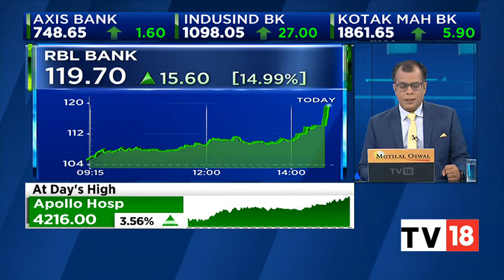Kotak Institutional Equities Maintains Optimistic Outlook On Divi's Labs | NSE Closing Bell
Kotak Institutional Equities maintains an optimistic outlook on Divi's labs. Listen in.

n18oc_business